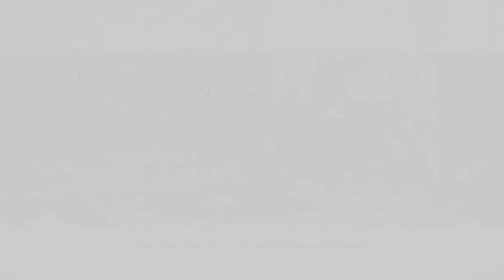Let's Play Shadow of The Colossus Part 1